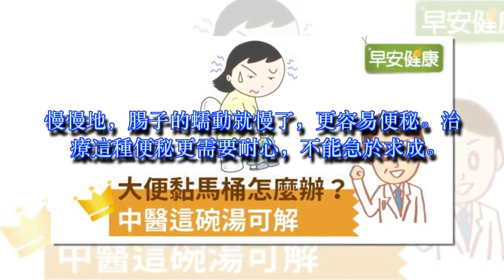大便會黏馬桶是疾病前兆？醫師解密大便黏稠背後原因！